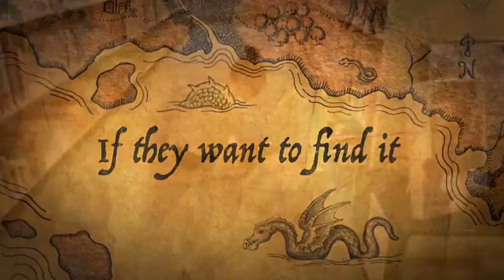Tales From The Library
Made by the Junior Film Club at the Gold Coast Media Lab City Libraries